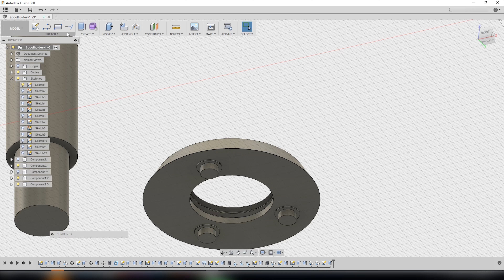Creality CR-10 mini - DIY Spool holder UPGRADE | Ball Bearings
Making a upgrade with bearings for my Creality CR-10 mini 3D-Printer. This spool holder is made for different sizes of filament spools. Let me know if you have any questions.

.:| Bearings for your projects |:.
5pcs 608 8x22x7mm Ball Bearing Bearing Steel Bearing:
2pcs KP003 17mm Bore Diameter Mounted Ball Bearings Zinc Alloy Pillow Block Housing:
Dia 15mm Stainless Steel Sliver Swivel Round Ball Caster Transfer Ball Bearing Roller Wheel:

.:| My printer |:.

.:| Other printers |:.
Creality 3D® CR-10 DIY 3D Printer Kit 300*300*400mm:
Creality 3D® CR-10 Blue DIY 3D Printer Kit 300*300*400mm:
TEVO® Standard Tarantula Prusa I3 DIY 3D Printer Kit 200x200x200mm:
JGAURORA® A5 DIY 3D Printer Kit Support Resume Print & Filament Run-Out Alarm 305*305*320mm:

.:| Filament deals |:.

.:| Spare parts for your 3D-Printer |:.

.:| Tools for 3D-printing |:.

.:| Upgrades for your Creality |:.
3D Printer Part Dual Z Axis Upgrade Kits With Stepper Motor & Lead Screw: